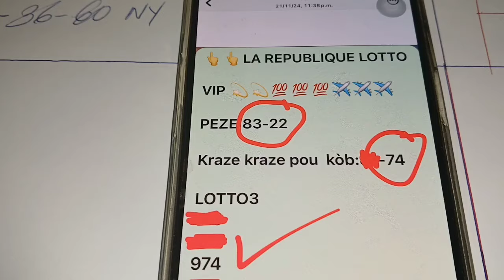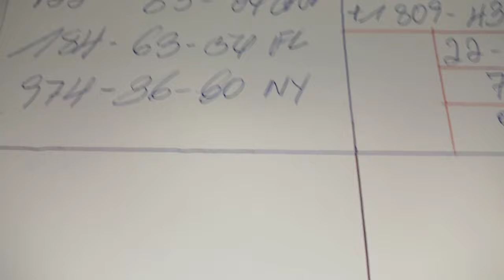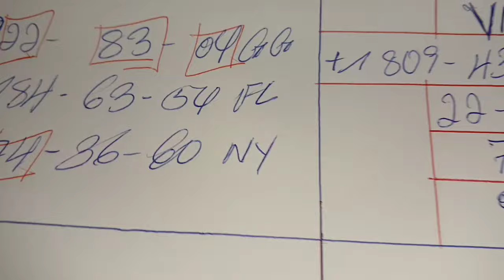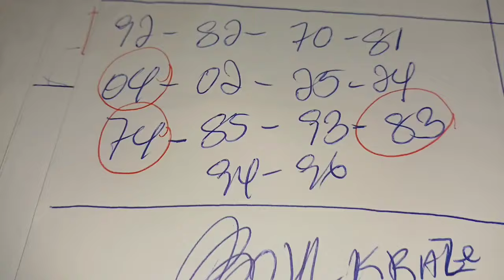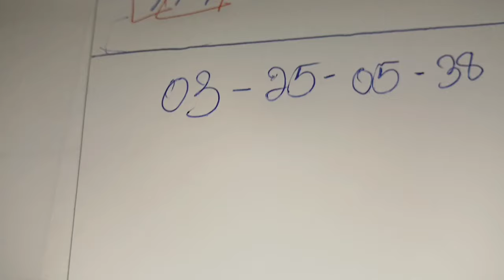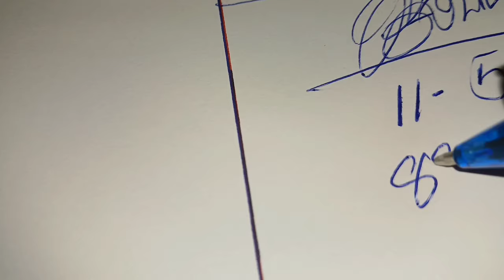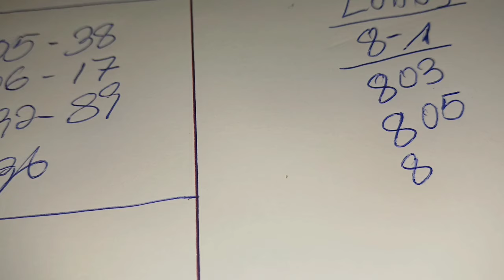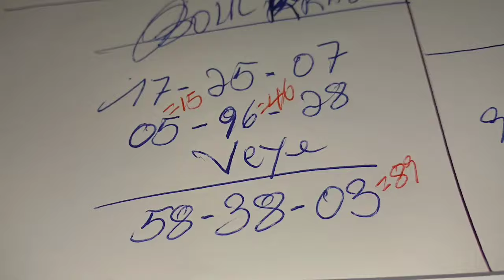Boul Cho pou Jodia 22 Novembre 2024, Bingo 22- 8304 GG✅️, Bingo 74 NY✅️, Lotto3: 974✅️.Kraze Bank.